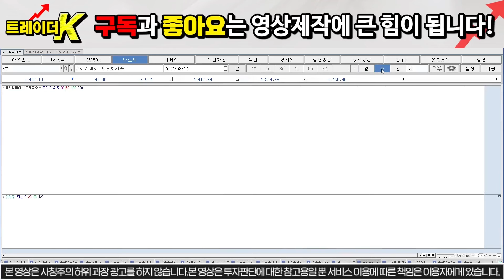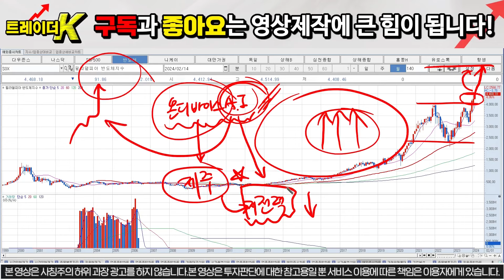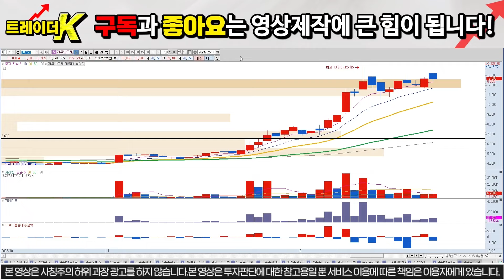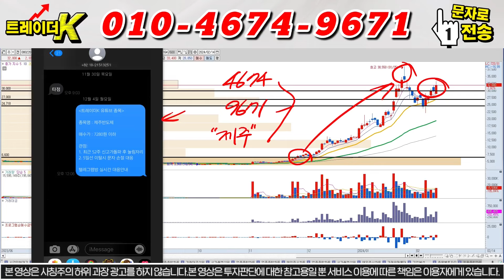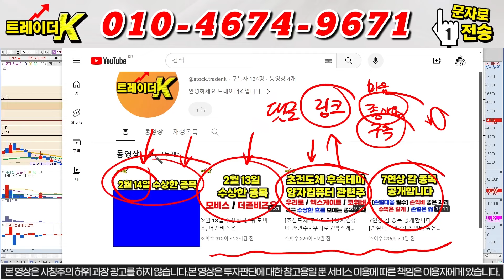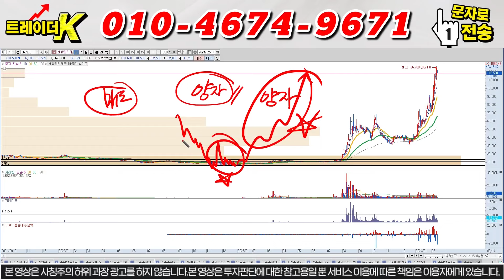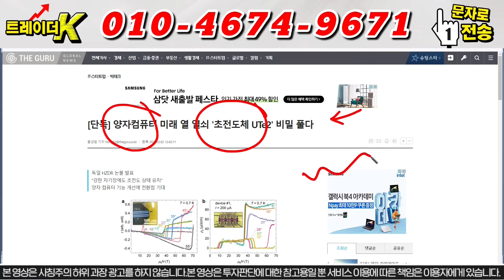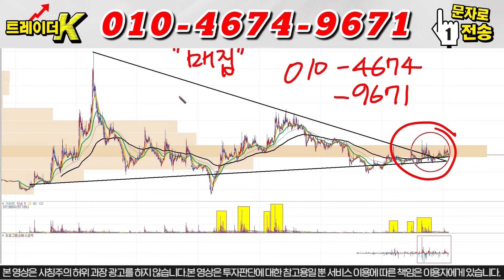[제주반도체 대응전략] 내일 상한가 축하드립니다 !!! / 글로벌 세력의 반도체 순환 펌핑. 한미반도체, HPSP, 이제는 제주반도체 차례네요. 신고가랠리, 이 패턴에선 매도 !!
안녕하세요 트레이더K입니다

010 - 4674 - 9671 번으로 '제주' 문자 보내주시면